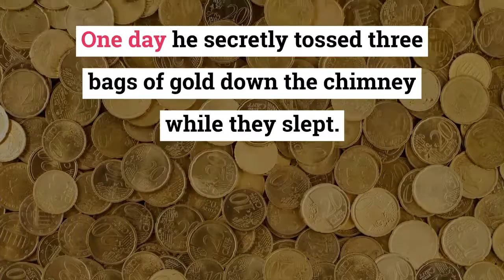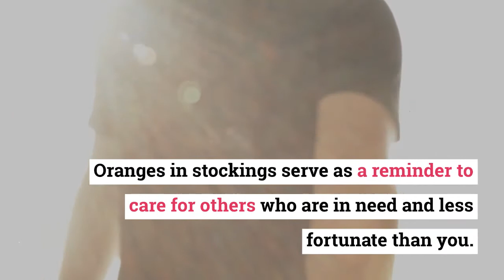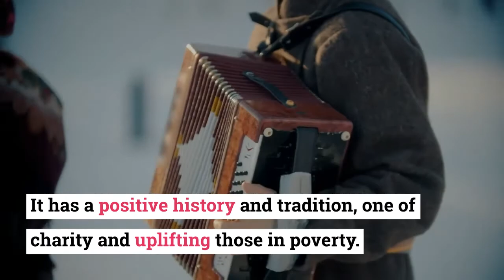Why People Put Oranges in Christmas Stockings - 5 Reasons Explained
Ever wonder why people put oranges in Christmas stockings? Here’s some insight as to why Christmas oranges in stockings happen and should still happen even today.

Not unlike millions of other children, I received an orange in my Christmas stocking on Christmas morning growing up. Thankfully, I love eating oranges and was thankful to have a big juicy orange to peel and eat while I waited for everyone else to wake up so we could open our presents.

And like millions of others, I eventually asked my parents why we always got an orange in the toe of our Christmas stockings.

I have loved the Christmas oranges tradition and have continued it on in my home with my own children as an adult. But, I was curious if there was more to the story of oranges in stockings. I discovered five different reasons why people put oranges or tangerines or clementines (and sometimes apples or pomegranates) in their stockings.

Reason 1 - The story and legend of Saint Nicholas
Reason 2 - Oranges were an expensive luxury until the late 19th century
Reason 3 - Oranges were a treat during the Great Depression
Reason 4 - Oranges symbolize the season of giving and charity
Reason 5 - It's a Christmas tradition.

Please comment and let me know if you do this tradition of oranges in stockings or not and what you think about it!